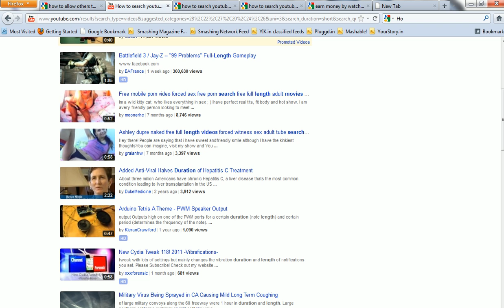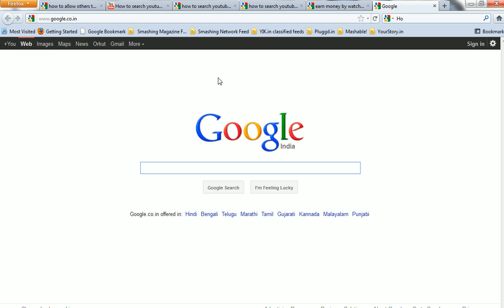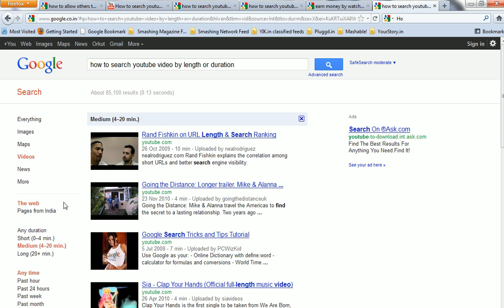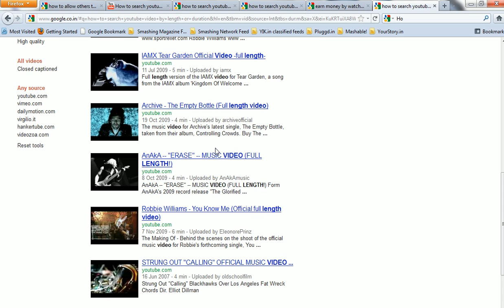Youtube Hacks 101: How to Search Youtube Videos By Length or Duration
Youtube 101: How to Search Youtube Videos By Length or Duration ( especially between 4 to 20 Min)